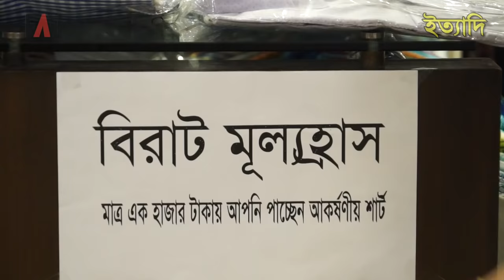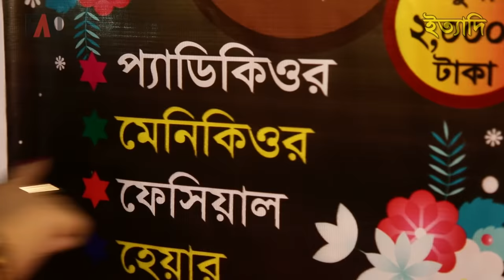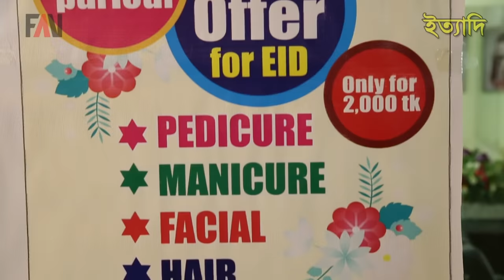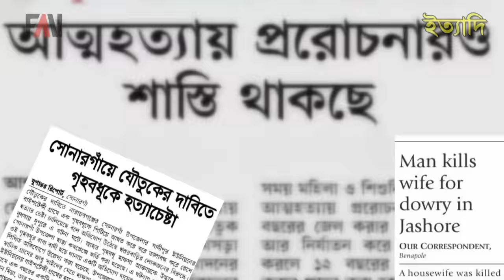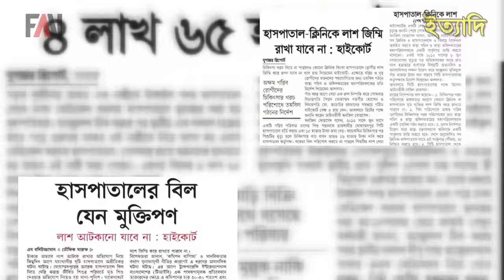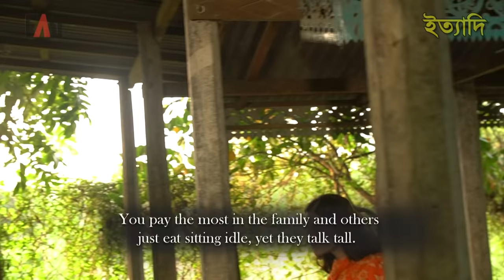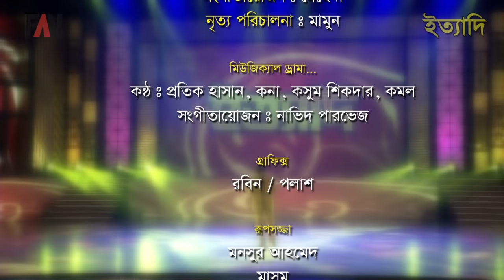Ityadi - ইত্যাদি | Hanif Sanket | Eid-ul-fitr episode 2018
Ityadi Eid-ul-fitr (ঈদুল ফিতর) Episode 2018

Program name: Ityadi (ITTADI) - ইত্যাদি
Writer: Hanif Sanket - হানিফ সংকেত
Director: Hanif Sanket - হানিফ সংকেত
Aired on: BTV and BTV World
Production: Fagun Audio Vision

The show was first aired on the screen of Bangladesh Television (BTV) in June 17, 2018 on the day of Holy Eid-ul-fitr.

সব শ্রেণী-পেশার মানুষের প্রিয় অনুষ্ঠান ‘ইত্যাদি’ রচনা, পরিচালনা ও উপস্থাপনা করেছেন হানিফ সংকেত। নির্মাণ করেছে ফাগুন অডিও ভিশন। স্পন্সর করেছে যথারীতি কেয়া কস্‌মেটিকস্‌ লিমিটেড।